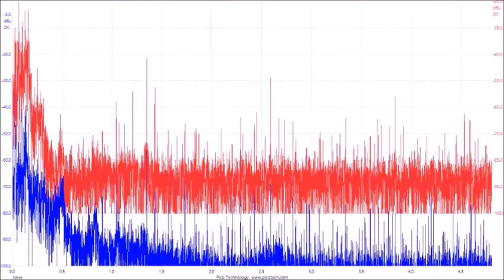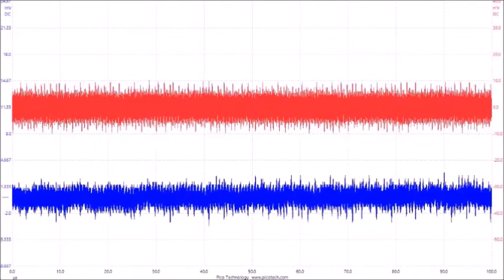超音波の音圧測定解析データ ultrasonic-labo